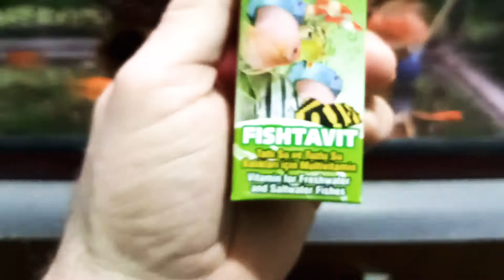AKVARYUM'DA VİTAMİN İLACI KULLANIM MİKTARI VE FAYDALARI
VİTAMİN İLAÇLARI BALIKLAR İÇİN ÇOK ÖNEMLİDİR